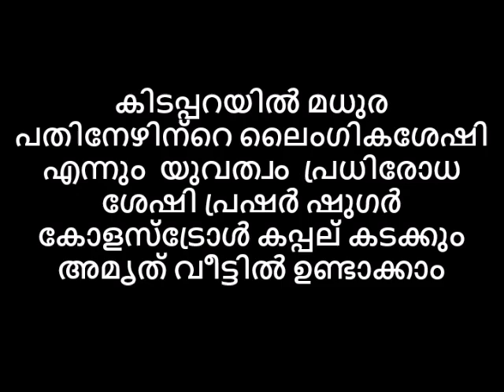മധുര പതിനേഴിന്റെ ലൈംഗികശേഷി എന്നും യുവത്വം പ്രധിരോധശേഷി പ്രഷർ ഷുഗർ കോളസ്ട്രോൾ കപ്പല് കടക്കും അമൃത്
💂AVATAR NAATTARIVUKAL
കിടപ്പറയിൽ മധുര പതിനേഴിന്റെ ലൈംഗികശേഷി എന്നും  യുവത്വം  പ്രധിരോധ ശേഷി പ്രഷർ ഷുഗർ  കോളസ്ട്രോൾ കപ്പല് കടക്കും അമൃത് വീട്ടിൽ ഉണ്ടാക്കാം